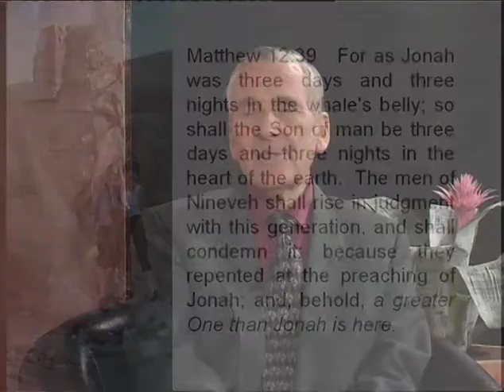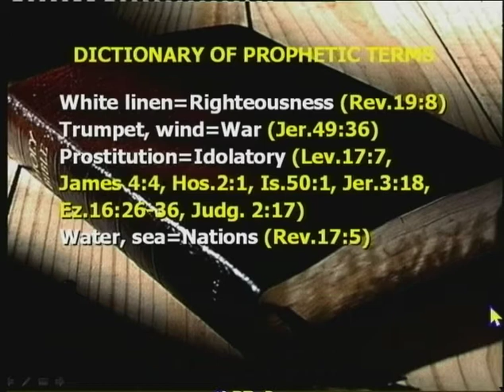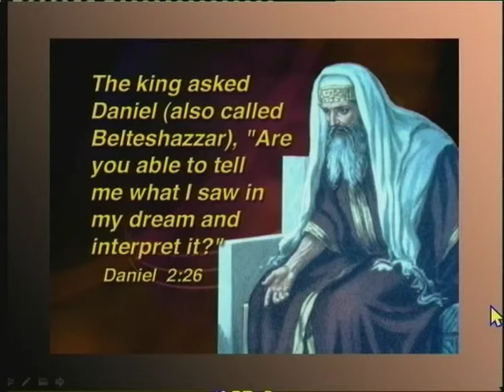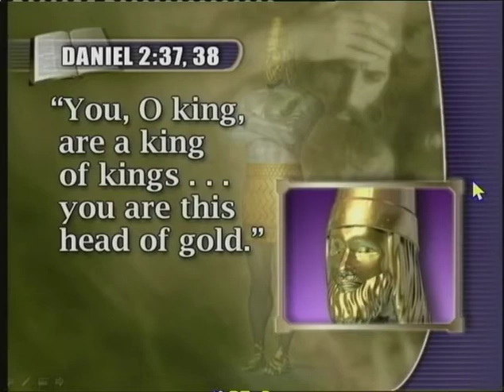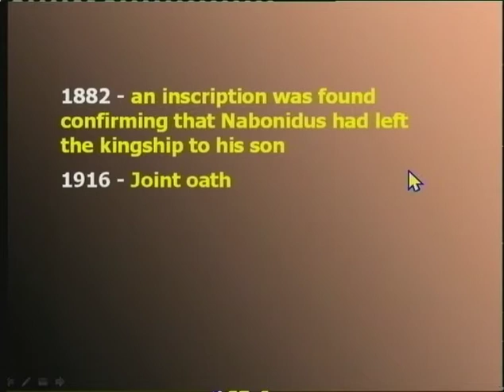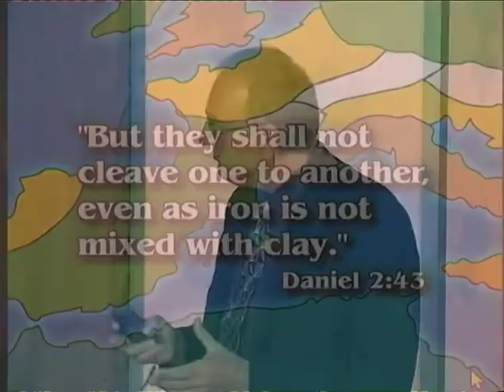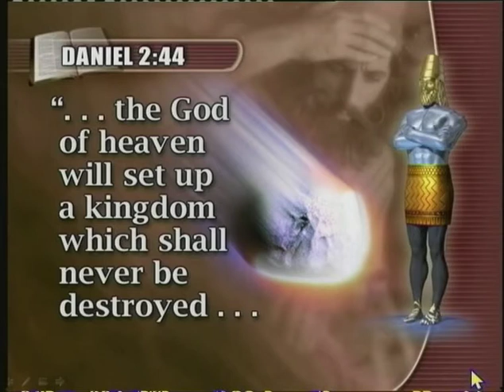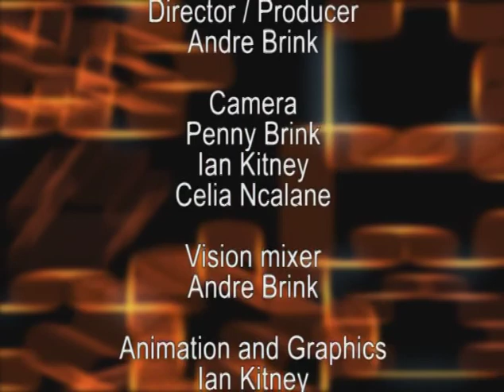THE WHOLE TRUTH 11: The Mists Of Time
Prof. Walter Veith: THE WHOLE TRUTH LECTURE
PART 11: The Mists Of Time

1 Thessalonians 5:14 KJV

Now we exhort you, brethren, warn them that are unruly, comfort the feebleminded, support the weak, be patient toward all men.

Matthew 28:19-20
KJV